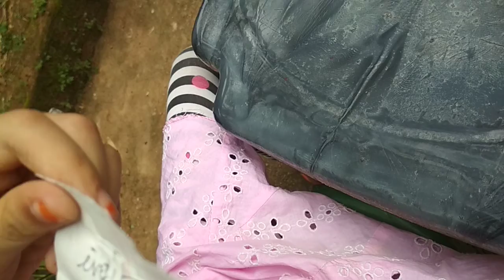23 August 2021